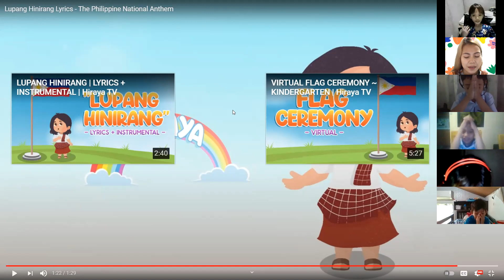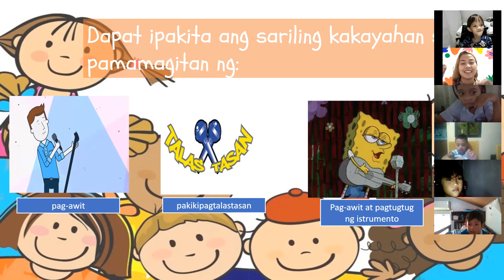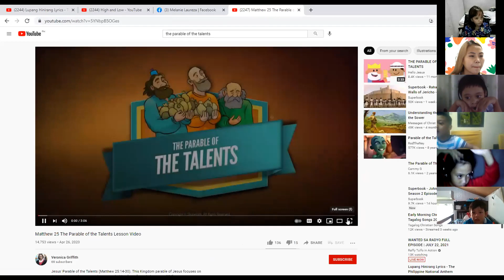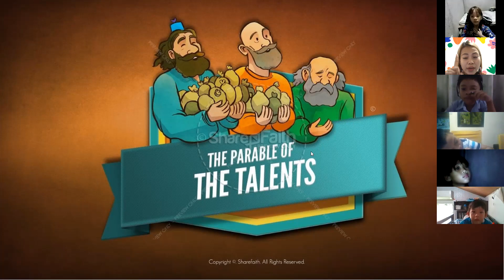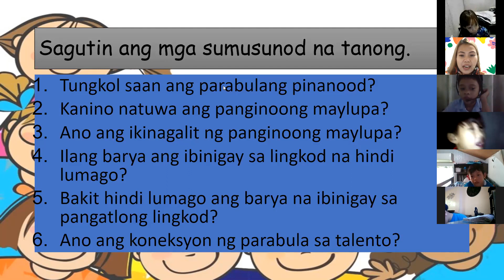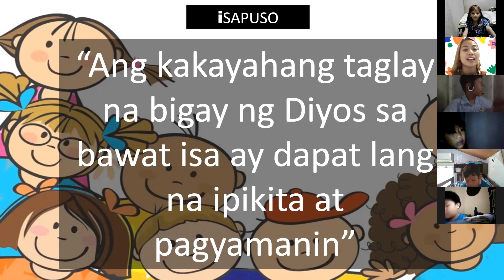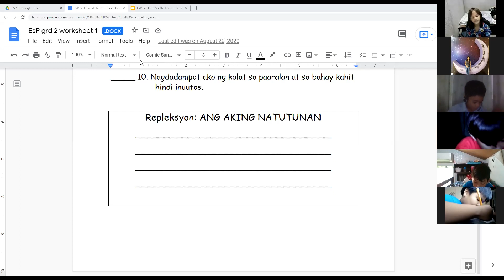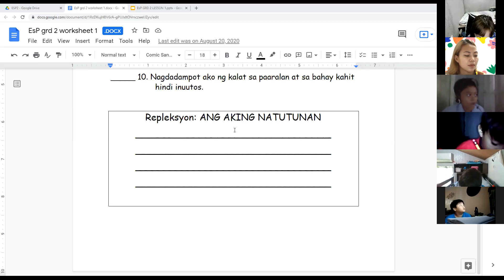ACADEMY OF EAST PINUGAY GRADE 1-3 LESSONS S.Y. 2021-2022